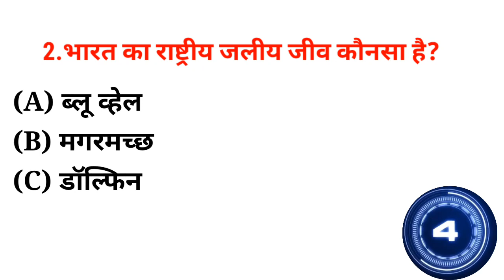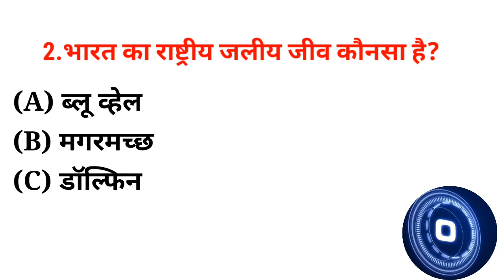भारत का राष्ट्रीय जलीय जीव कौन सा है । Bharat ka rashtriy jaliy jeev kaun sa hai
Bind phone and play 5 round teen patti 900 rs cash
Badi teenpatti